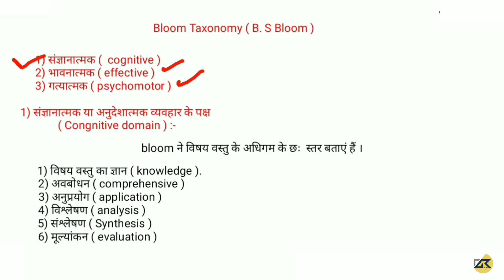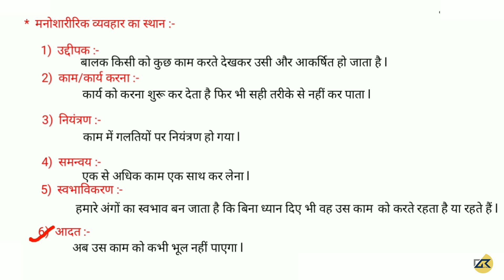शिक्षा शास्त्र ( Pedagogy ) ch-8 Bloom taxonomy ( शिक्षा का उद्देश्य ) part 3